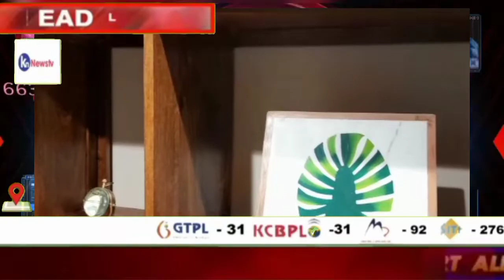শহরে পথচলা শুরু আসবাবপত্র নতুন ঠিকানা পেঁপেরফ্রাই। knnewstv